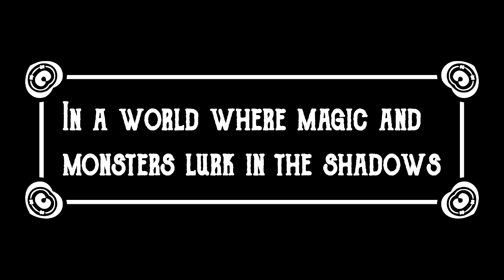Masks of Nyarlathotep - Trailer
Trailer da minha campanha de Masks of Nyarlathotep, vídeo foi baseado no trailer do canal Far Beyond My Capacity, e adaptado pra nossa campanha